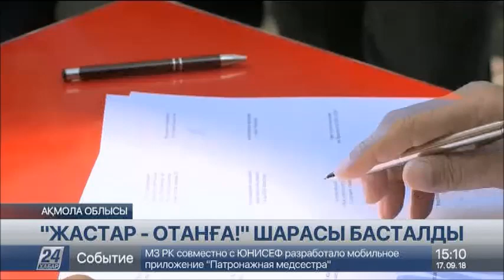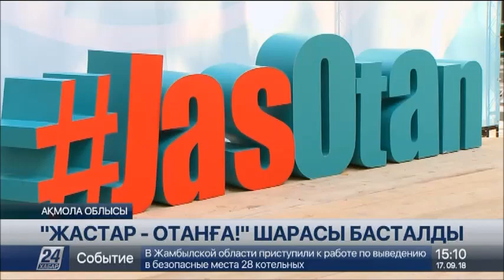17 қыркүйек 2018 жыл - 15.00 жаңалықтар топтамасы